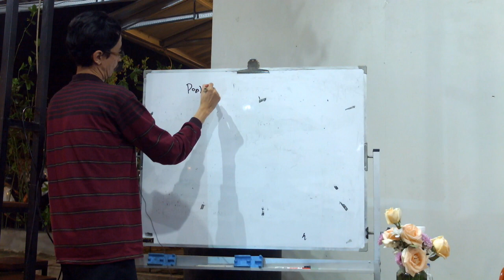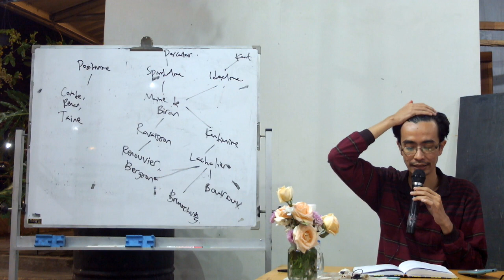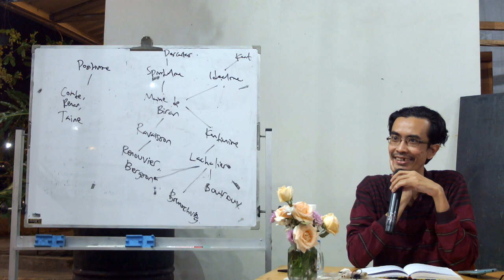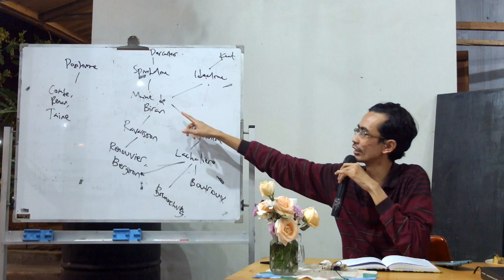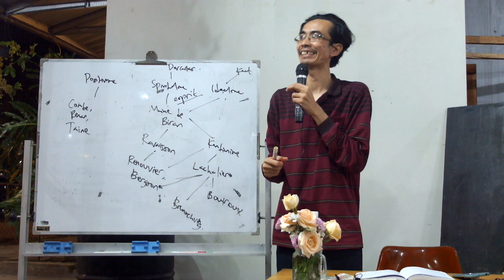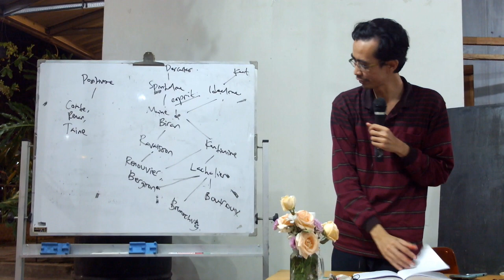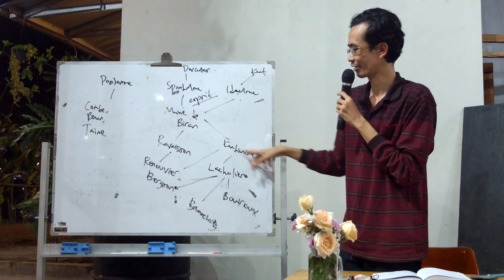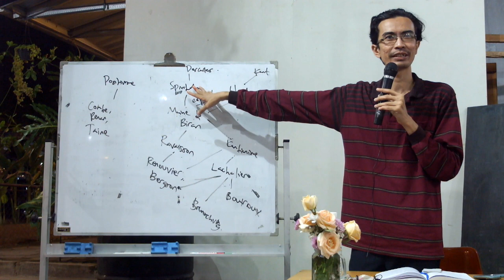Filsafat Prancis Modern 1890-1940 | Muhammad Al-Fayyadl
Dokumentasi Pertemuan Akhir Kelas Filsafat Dasar 2019 yang dilaksanakan oleh Lingkar Studi Filsafat Discourse pada November 2020 di Equal Coffee dengan tema Filsafat Prancis Modern tahun 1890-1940. Pertemuan diawali dengan rangkaian presentasi peserta kelas filsafat dasar dan dilanjutkan dengan tanggapan dari Muhammad Al-Fayyadl.

Filsafat Prancis Modern mengalami pergolakan besar di ujung masanya, terutama pada saat revolusi sosial dan industri ketiga melanda Prancis dan sebagian besar negara Eropa Kontinental. Peta sejarah Filsafat Prancis Modern berubah dengan hadirnya para profesor bangsa, para fenomenolog, para strukturalis dan berbagai filosof Neo-Thomisme serta para Spiritualis Prancis.

Moderator Presentasi Peserta:
Wenang Hidayatullah

Moderator Tanggapan:
Yogi Timor Ardani